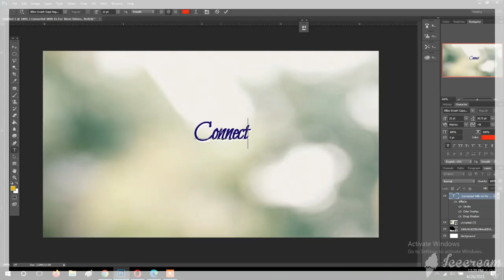මනමාලන් නිසා කැකුලට වැඩ වරදි | Nadagamkarayo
HI,

Video Create By Dushan.